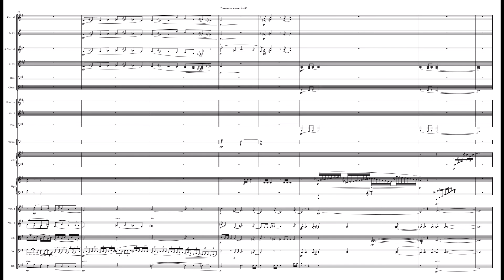Godowsky - Java Suite. 6: Boro Budur In Moonlight (arr. George Owen)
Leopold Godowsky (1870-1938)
Arranged and orchestrated by George Owen

"On a sacred hill, in the heart of Java, some thirty miles from Yogyakarta, stand the colossal ruins of the most imposing and gigantic Buddhist monument in existence, the world-famous temple of Borobudur, “The Shrine of the Many Buddhas”. No matter how blasé the weary traveller may be, he cannot fail to be stirred and bewildered by the stupendous masonry and by the hundreds of sculptured Buddhas, images and bas-reliefs. The amazing dimensions and incredible craftsmanship enrapture the senses; the loftiness of conception, the luxuriance of imagination thrill the beholder.

In moonlight, Borobudur is most fantastic. An uncanny, eerie, melancholy mood permeates the whole atmosphere. Deep silence and a sense of strangeness and out-of-the-worldness contribute to the impression of utter desolation and to the feeling of inevitable decay and dissolution of all things earthly, the hopeless struggle of human endeavour against eternity."